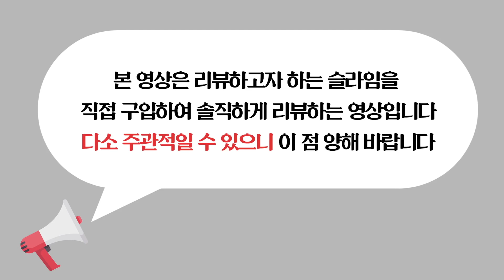다이소에서 1000원짜리 슬라임을 팔다니!! | 종이나라 글리터 슬라임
수제 슬라임 마켓 시장에 위협적인 슬라임이 나타났습니다. 이젠 천 원짜리 슬라임이 나왔다고 해서 색깔별로 6개를 모두 구매해봤는데요. 과연 천 원짜리 슬라임의 퀄리티는 어땠을까요? 주황, 분홍, 노랑, 파랑, 보라, 하양 총 6가지의 다이소 슬라임을 영상을 먼저 만나보세요!